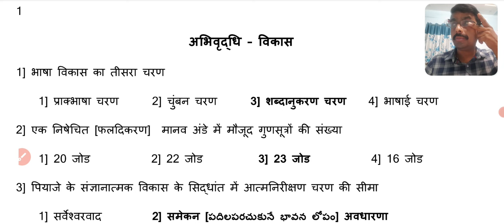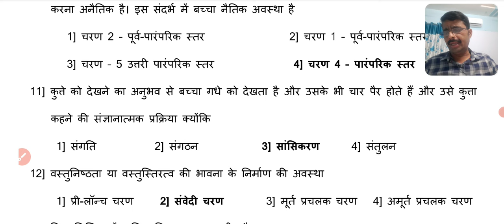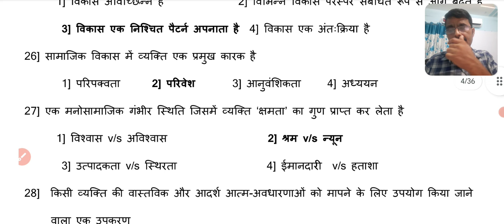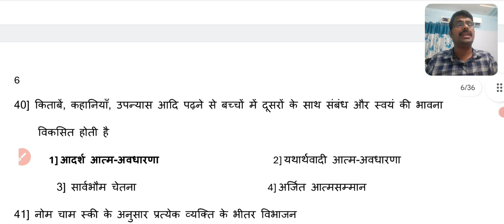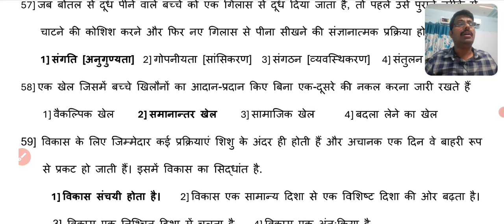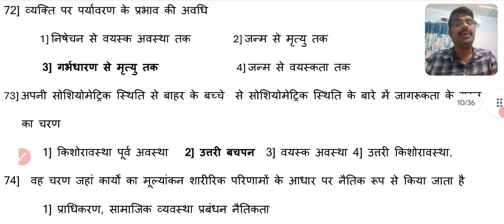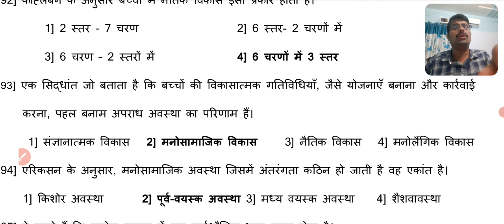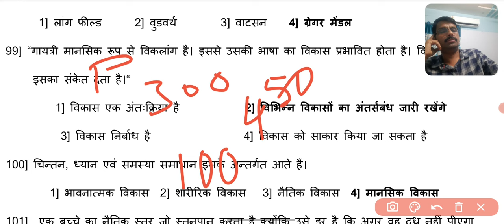APTET model paper [bits] // psychology hindi bits